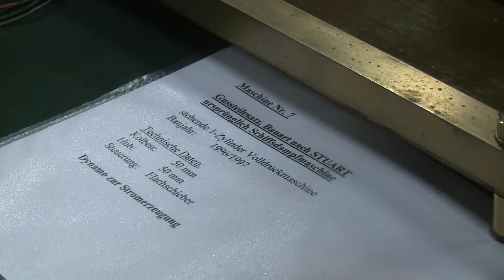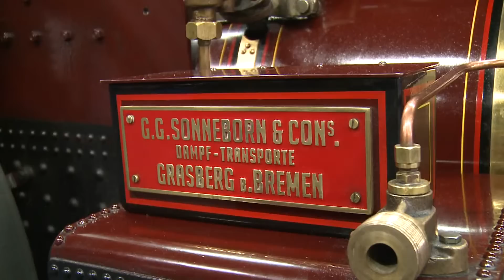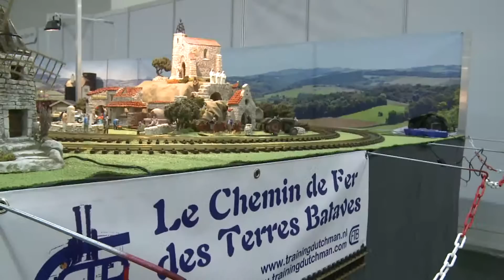Modellbahn Köln 23 nov 12 JCV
In de Kölner Messe vond een Modelbahn en Echt Dampf plaats.